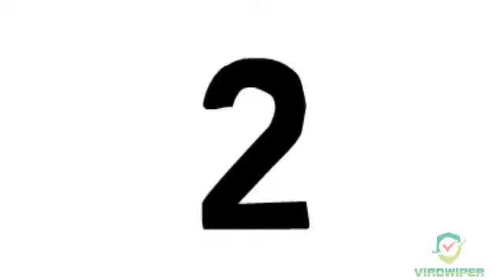6 April 2020